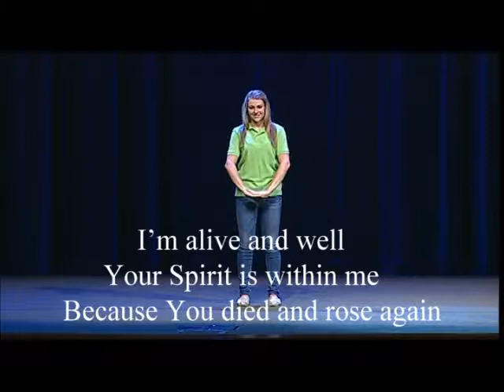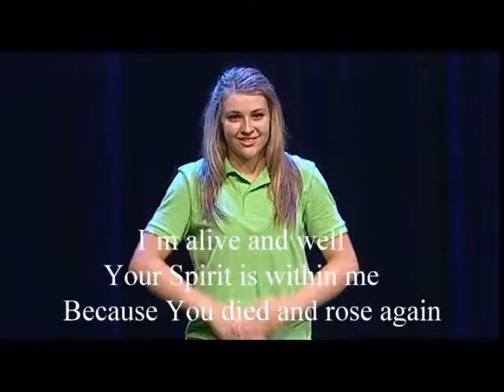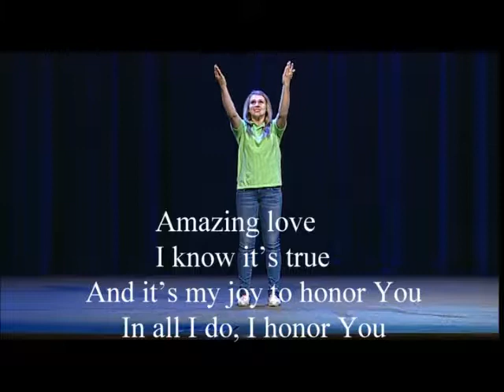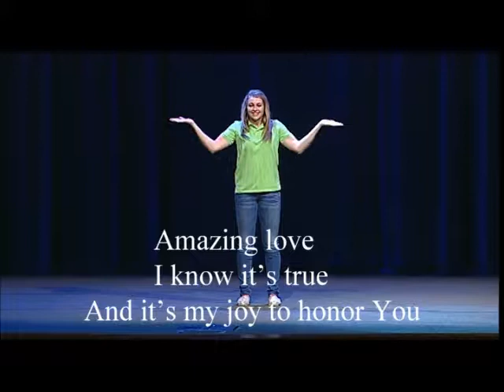You Are My King with Lyrics